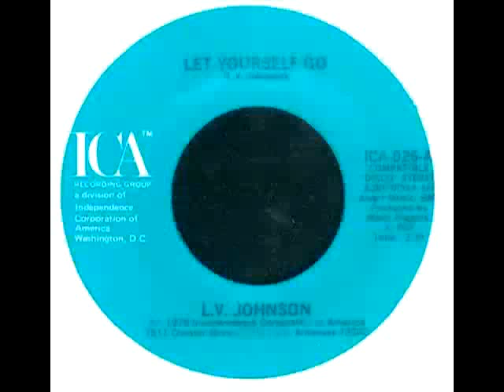L.V. Johnson - Let Yourself Go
ICA 1979 // Paola Puente